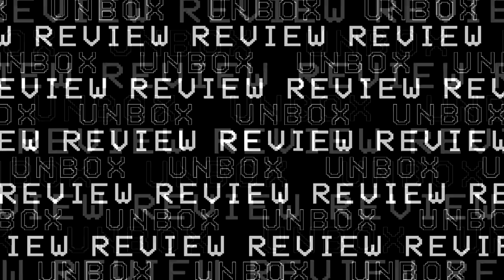[REVIEW] Mic Terbaik VLOG | 7RYMS RimoMic UC Dengan Transmitter & Receiver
Jika anda mencari mic dengan kualiti rakaman yang bagus,dan yang ringkas berserta wireless.Ini merupaka mic yang anda patut pilih dan antara yang terbaik anda boleh dapatkan